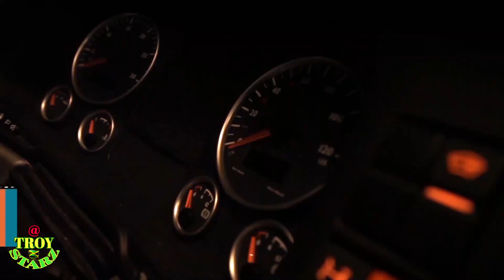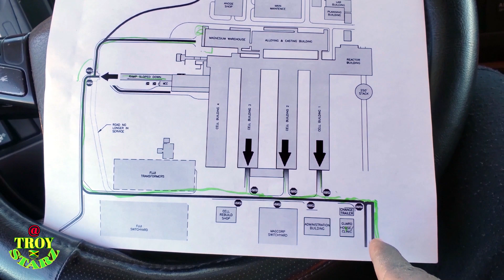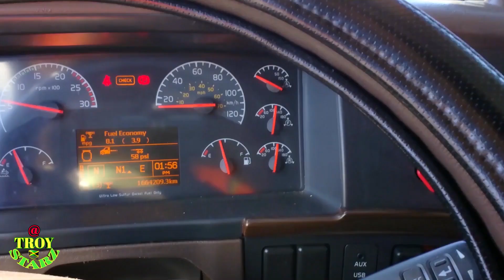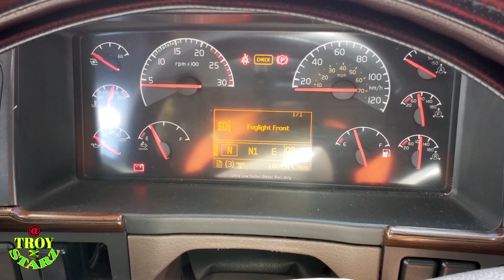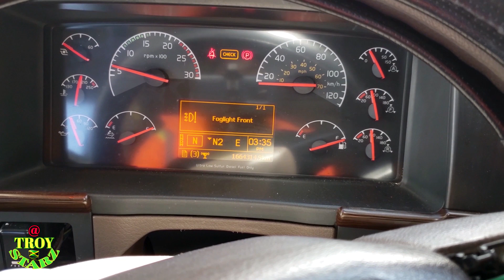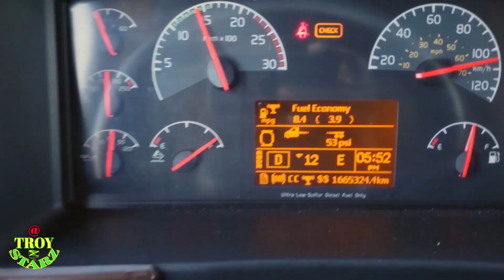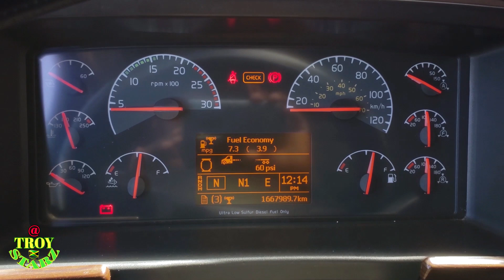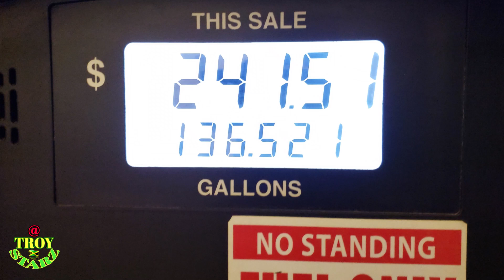Landstar Fuel Discount, How Much Money I Spend On Fuel vs Take Home.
The Cheapest Load I Ever Carry At Landstar. How my vnl volvo truck burns diesel fuel Landstar cheap loads. how much money do I make at Landstar

(How To Protect Your Semi Truck Diesel Engine)
How To Save Your Diesel Engine, Get Longer Engine Life-span On Heavy Duty Truck
or Any vehicle engine its best for small Trucks & Cars
The best oil on the market is 100% synthetic oil guaranteed and proven.

Please Feel Free To Offer ANY Sponsors OR Sponsorship To My Channel All You Need To Do Is Put sponsor as your subject in the email and I'll get back to you in 1 business

IF YOU LIKE THE WORK THAT I PUT INTO THESE VIDEOS.
Then share MY YOUTUBE CHANNEL with A friend or family.
that's all I ask of you THANK YOU in advance 👍👍

YOU CAN CHECK ✔ OUT MY PLAYLIST I PUT TOGETHER JUST FOR YOU DOWN BELOW SO CAN LEARN MORE ABOUT THIS TRUCKING INDUSTRY THE STEPS I TAKE TO BE WHERE I AM AND ALSO TO DO BETTER ON YOUR TRUCKING JOURNEY AND GAIN MORE.